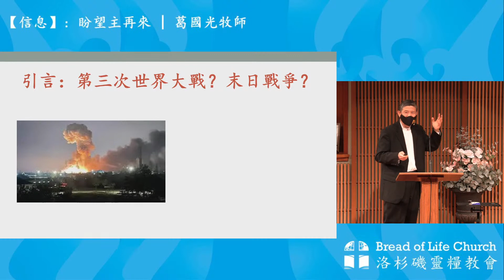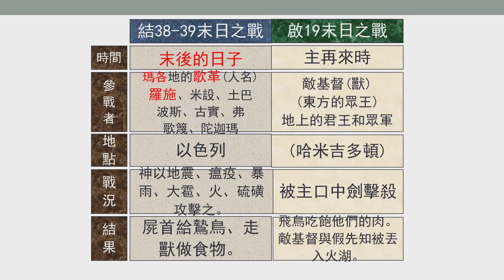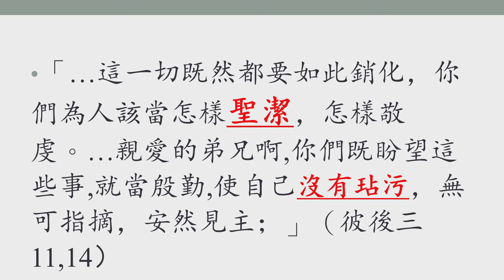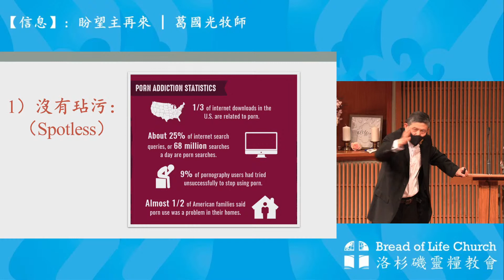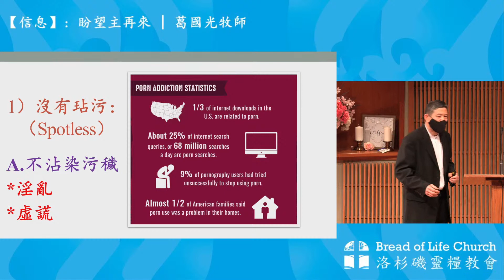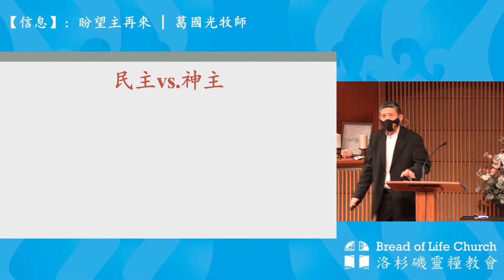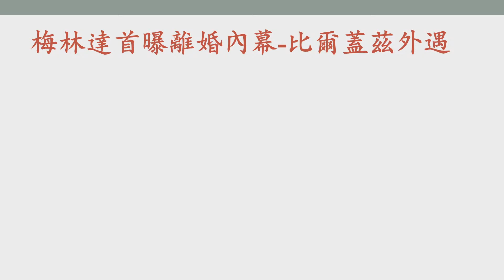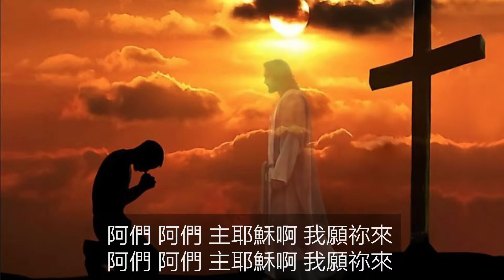【信息】：盼望主再來 | 葛國光牧師 | 2022/03/06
日期：2022/03/06
主日證道：葛國光牧師
信息：盼望主再來
經文：啟示錄 二十二：10-15; 彼得後書 三：11-14
引言：俄烏戰爭是否會引爆第三次世界大戰？
一﹑主再來的徵兆
   1. 戰爭
   2. 末日戰爭
二﹑要「盼望」主再來
   1. 要「切切仰望」主來
   2. 要聖潔
2780 Lomita Blvd. Torrance, CA 90505, USA